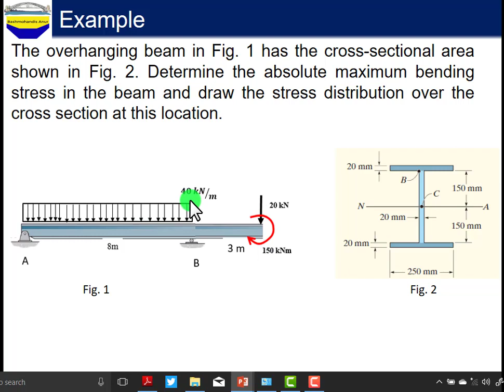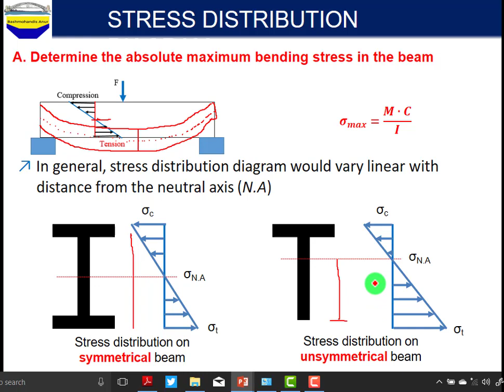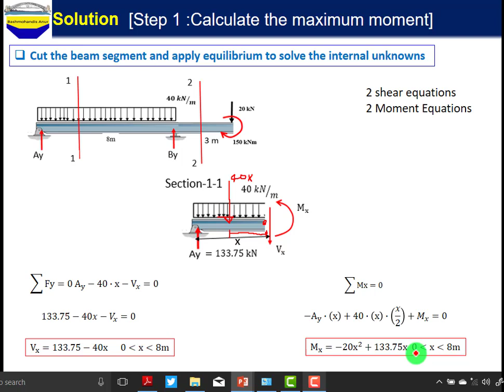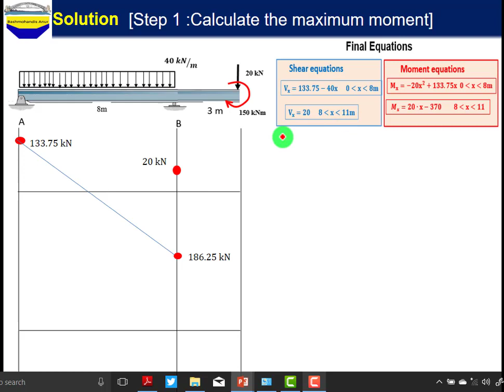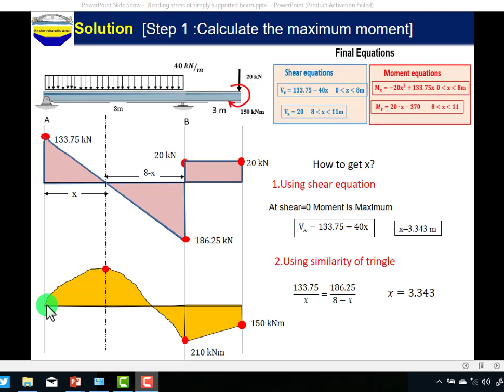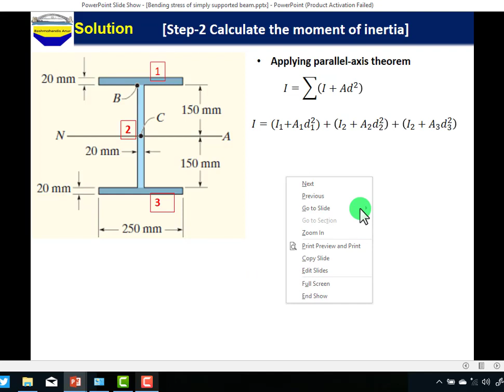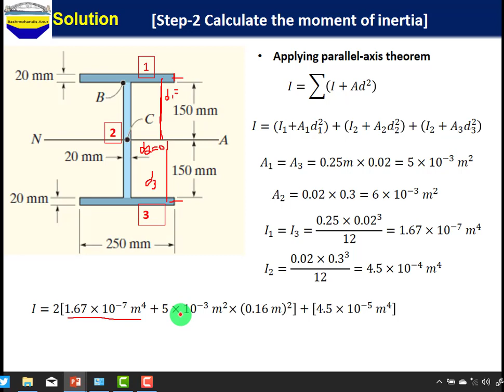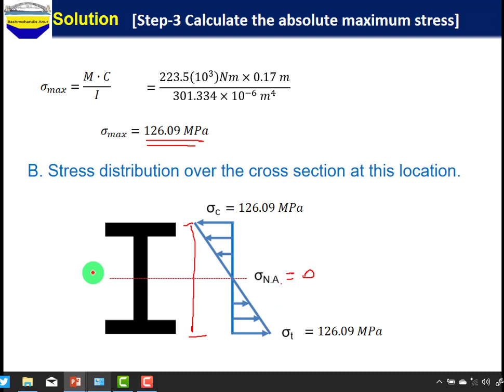Bending Stress: Example / ለኢትዮጵያዊያን የተዘጋጀ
In this video, you will get a detailed calculation on how to determine the absolute maximum bending stress in the beam.